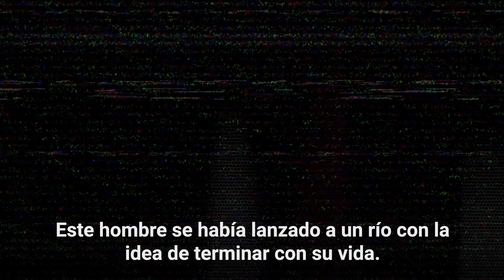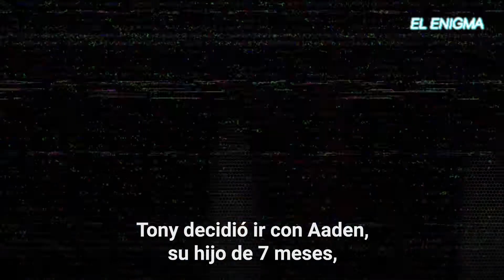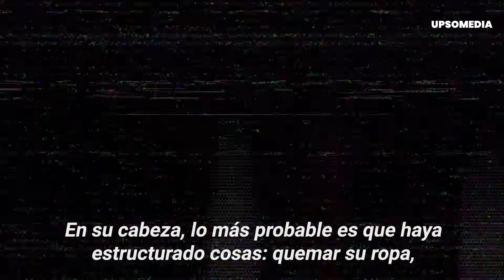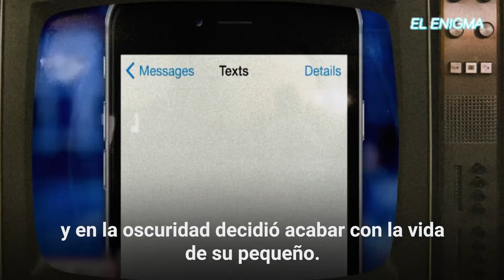Se vengó de su ex novia silenciando para siempre a su hijo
Tony Moreno no tenía permitido acercarse a su ex pareja ni al hijo que tenían en común. El abuso había sido demasiado y ambos corrían peligro. Todos los temores finalmente cobrarían sentido cuando él decidió acabar con la vida del pequeño.